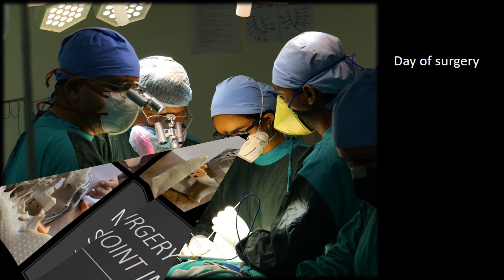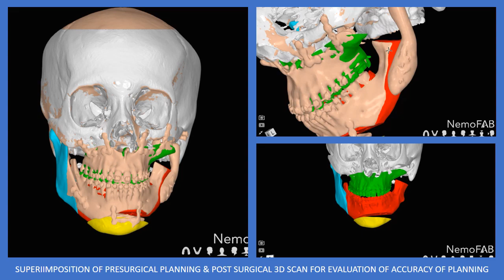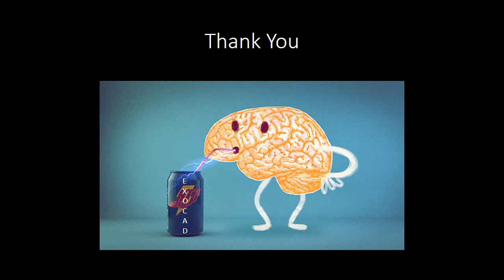CUSTOMIZED TEMPOROMANDIBULAR JOINT REPLACEMENT - EXOCAD